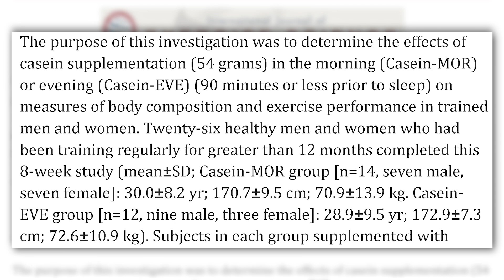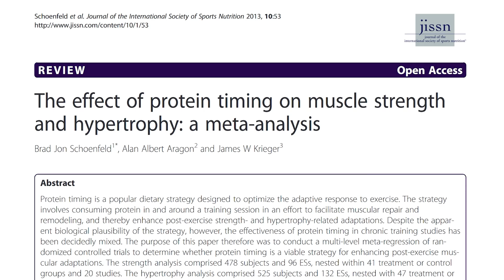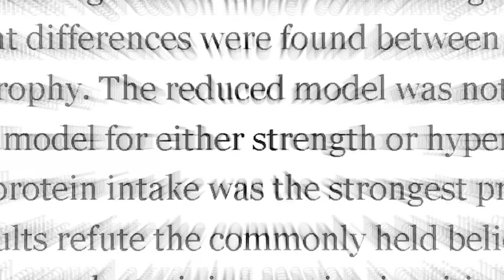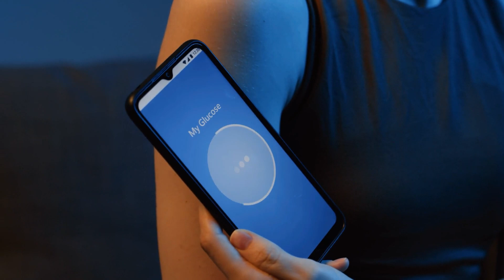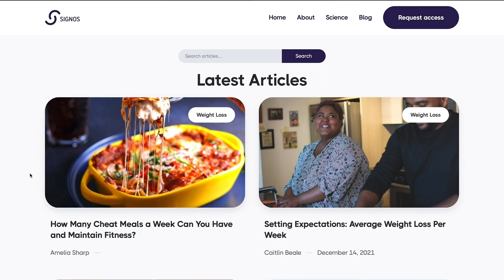Does Eating Protein Before Bed Slow Down Fat Loss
References

Timestamps ⏱

0:00 - Protein in the AM vs PM
0:50 - Does Protein Before Bed Stop Fat Loss?
4:47 - 10% off Signos' CGM
5:53 - Best Type of Protein Before Bed